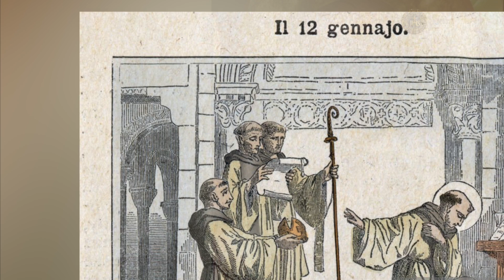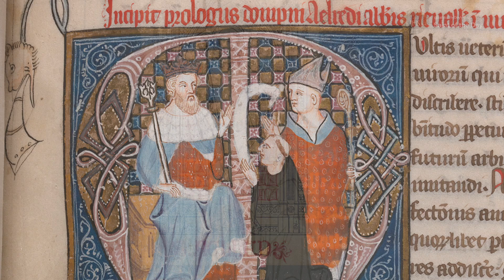Saint Aelred or Alfred, Abbot - January 12th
Born: 1110

Patronage:
bladder stone sufferers